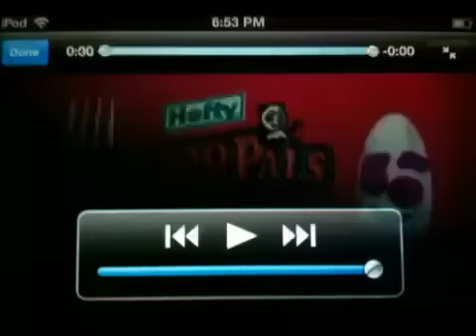ZooPals Luig Gorup Low Pitch effect